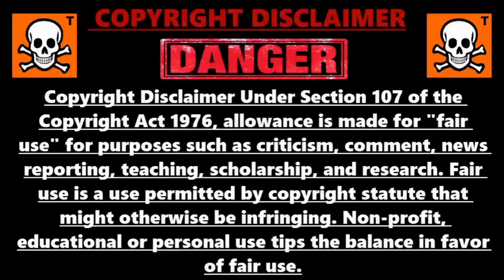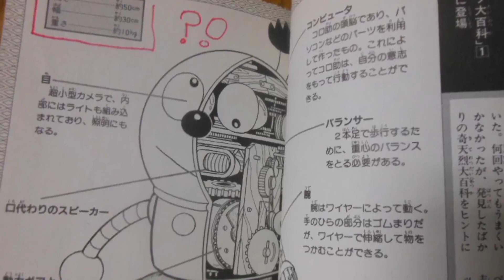Kiteretsu 1987 Movie In Hindi Explain Part 1 || Great discovery! Kiteretsu Large Encyclopedia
Hello guys toh aj ki video hai kiteretsu ki movie ka hindi explanation or copyright ke karan movie ke images ka bhut Kam use kiya hoo toh thoda adjust kar lena ||

Credits -

Agar tumhe kiteretsu ke 1987 ke movie dekhne hai toh telegram par @AKFC_ANIME search kar ke join ho jao ya link nicha ha waha se join kar lo ya fir mujhe Instagram par follow karke massage karke bhe link mang sakte ho

Or Agar mujhse kuch puchna ha toh telegram channel join kar lo waha se group join kar Lena or waha Jo puchna hoga puch Lena..mei comments mei bata deta lekin YouTube spamming ke liye mera reply delete kar deta ha toh telegram prefer karna ki koshish karna